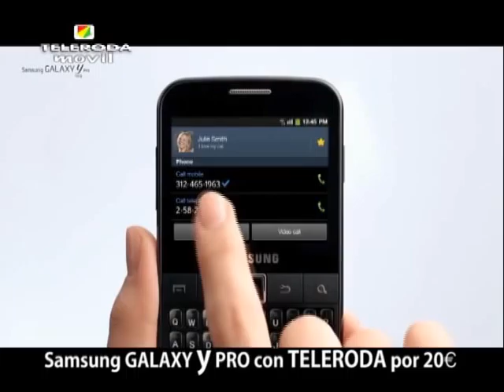Los mejores equipos españoles en categoría alevín estarán en el XV Minibasket "Villa de La Roda"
El director de la Escuela de Baloncesto del Club Polideportivo La Roda, Diego Berruga, acompañado por el concejal de Deportes del Ayuntamiento de La Roda, Eduardo Sánchez, presentaban oficialmente esta mañana el XV Torneo de Minibasket "Villa de La Roda" que se celebrará durante este fin de semana en el pabellón "Juan José Lozano Jareño". En él se darán cita los doce mejores equipos españoles en categoría alevín, entre ellos, el local Mármoles Villanueva, campeón provincial e invicto en la liga regional.